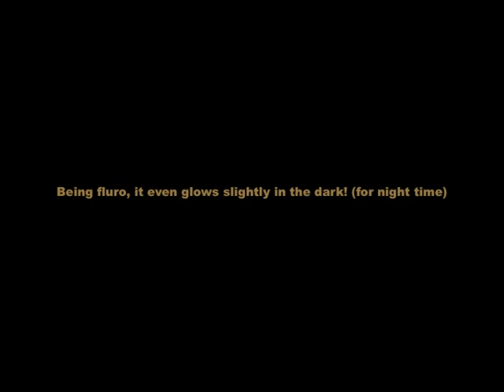The Worm - James Dyson Award 2009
Innovative new product to manage litter in cars using the traditional plastic bags. Keeping the car clean has never been so easy!

Made from PETG sheets with adhesive backing.